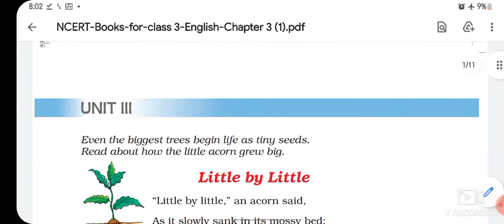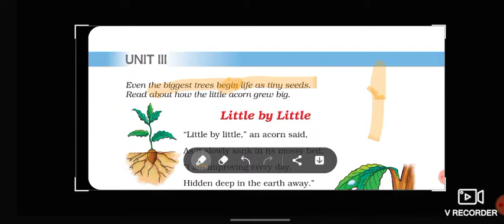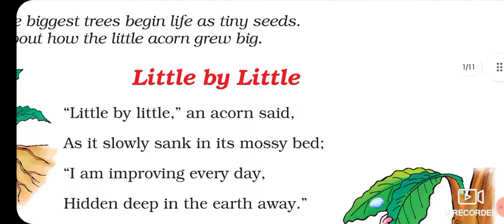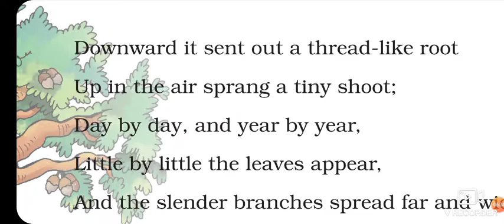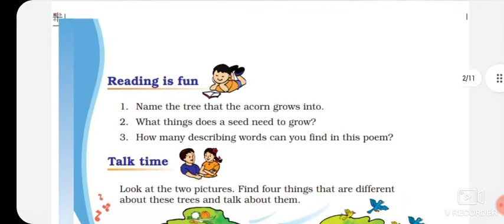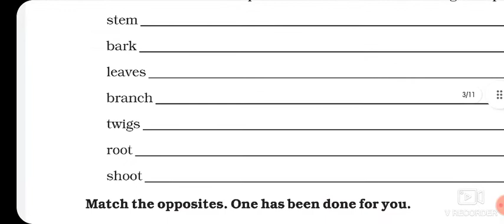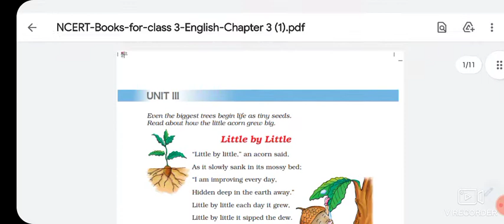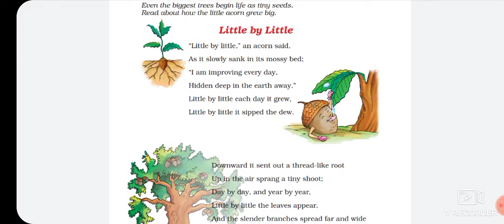class 3rd chapter little by little explaination